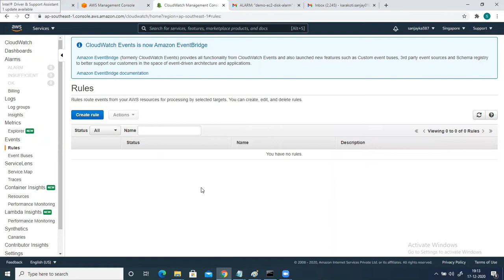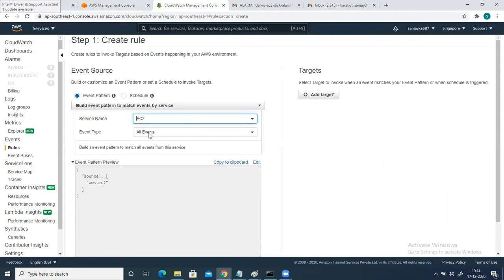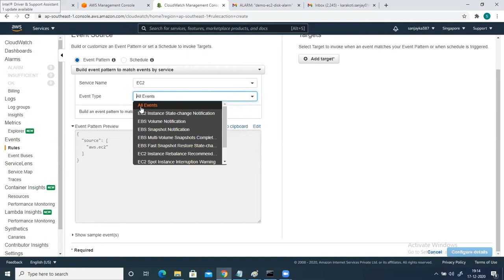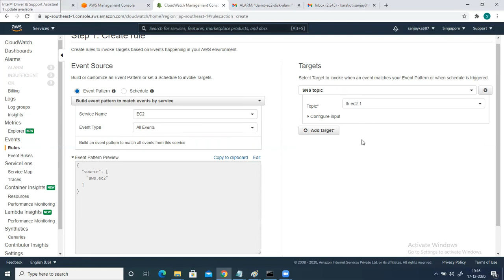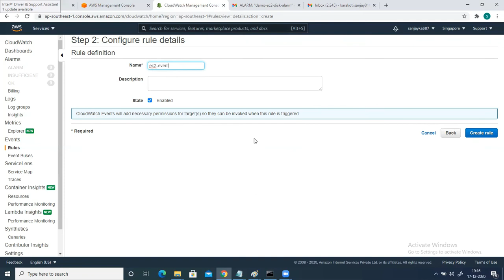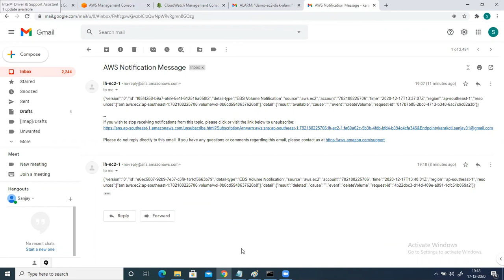How to Configure AWS Cloud Watch Event - Learn in Hindi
If you liked the videos and are willing to access the complete Azure/ AWS Video Course in Hindi:

Best Seller:
13 Course Package

AZ 104 + AZ 305 + AZ 500 + AWS SysOps ( Combo Package)

Call on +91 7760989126 for any questions and clarification regarding course access